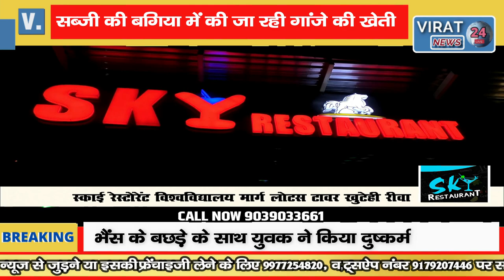रीवा- रीवा में की जा रही गांजे की खेती पुलिस अधीक्षक की भी नहीं हुई कार्यवाई करने की हिम्मत